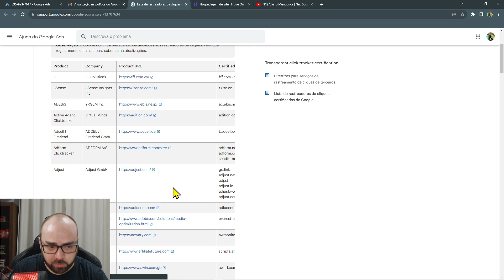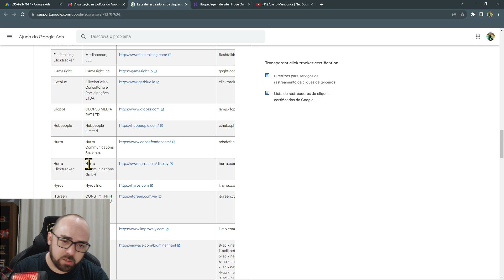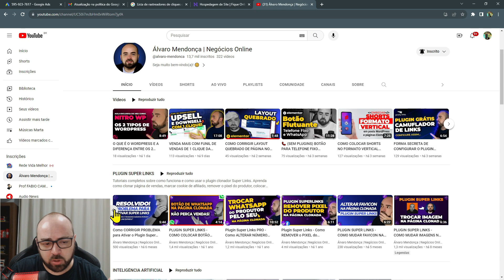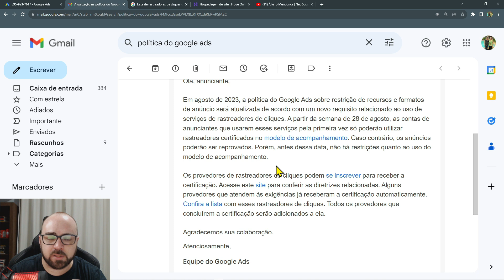É por isso que VOCÊ PRECISA de estrutura própria para anunciar no Google Ads como afiliado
Entenda porque você precisa de estrutura própria de afiliado e o plugin clonador Super Links para anunciar no Google Ads. Não é mais permitido anunciar diretamente para a URL do produtor com rastreadores de cliques não certificados.

🔴 *Cupom ALVAROMENDONCA - GANHE 20% de DESCONTO no plugin clonador Super Links:*

🔴 *Use o mesmo cupom ALVAROMENDONCA e ganhe também 20% de desconto no Super Presell:*

► CONECTE-SE COMIGO

*Faça parte do meu canal no Telegram - Baixe arquivos grátis e não perca nenhum conteúdo:*